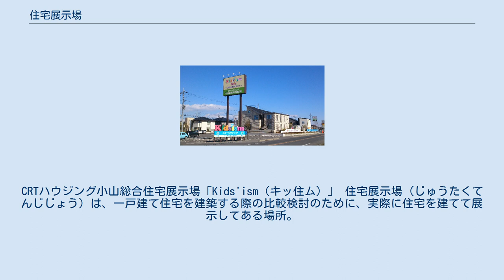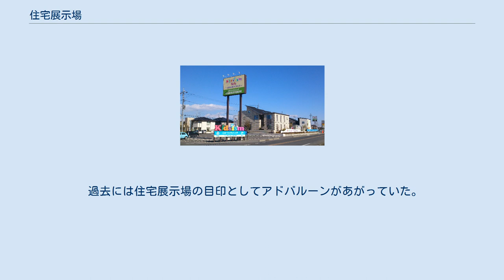住宅展示場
CRTハウジング小山総合住宅展示場「Kids'ism（キッ住ム）」 住宅展示場（じゅうたくてんじじょう）は、一戸建て住宅を建築する際の比較検討のために、実際に住宅を建てて展示してある場所。
名称は住宅公園（じゅうたくこうえん）、ハウジングセンターなどとされていることもある。
 地価の高い都市部よりも、郊外や、地方の主要都市周辺で纏まった土地が確保できる地域や、海沿いの埋立地、工場跡地などに立地する場合が多い。
 民放局の名を冠した、すなわち放送事業者が運営する住宅展示場は、かつて放送法で設置が求められていた非常用第二送信所用地がその後の法規制緩和ですべて遊休地化したか、本社社屋を移転したかの経緯によるものが多い（すべてではない）。
 ある程度纏まった敷地の中に、複数の大手住宅メーカーがモデル住宅を設営し、来場客に比較検討させる企画意図で存在する。
家族連れ客がほとんどのため、子供向けイベントが開催されたり、体験宿泊を行わせたりもしている。
 モデル住宅は通常フルオプション状態で展示されているので、自らの予算で建てられる物との違いを正確に把握する必要がある。
建設費だけで1棟1億円以上が投じられたモデル住宅も珍しくない。
モデル住宅は新製品に対応するため、5−10年で建替えが行われることが多い。
そのため仮設住宅扱いであり、電気は通ってるものの瓦斯水道は通っていないことが多い。
展示が終了したモデル住宅は、希望者に安価で販売される場合がある（セキスイハイムのリユースハイム等）。
 カタログからは判りにくいスケール感や、動線、納まり等を確かめるためには、現物で確認することは無駄ではない。
壁や床の構造をカットモデルで見せているものもあるが、品質の優劣を見極め、モデル住宅の通りに施工されるかどうかも厳しく監視すべきである。
 それ以前に、モデル住宅の建設維持費も含めた膨大な広告宣伝費が、住宅の販売価格に上乗せされている事実も忘れてはならない。
 住宅展示場の企画運営に携わる企業の業界団体「住宅展示場協議会」には、現在16社が加盟している。
主にこれらの企業が全国各地で住宅展示場を主催しており、土地選定から住宅メーカーの募集、住宅展示場への集客までトータルに行なっている。
中には地元の新聞社・放送局の主催を冠につけている会場もあるが、実際の管理・運営はこれら一部の企業に委託されている。
 現在、総合住宅展示場といわれる施設は全国に380箇所余り存在する。
 過去には住宅展示場の目印としてアドバルーンがあがっていた。